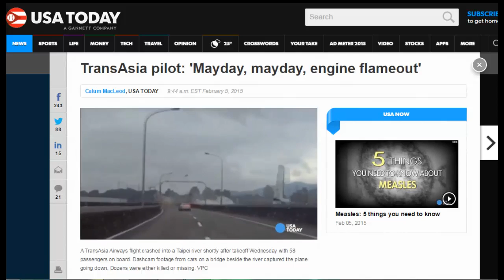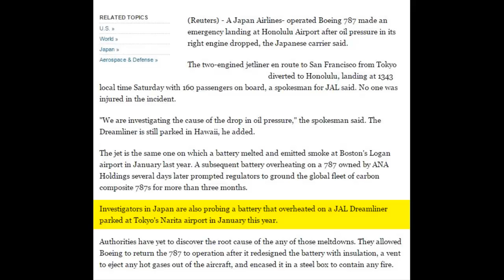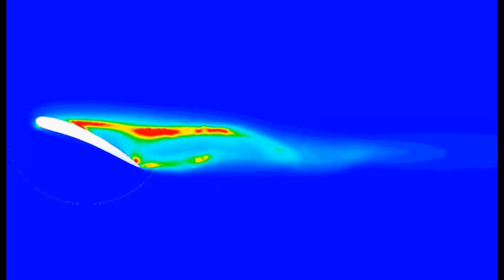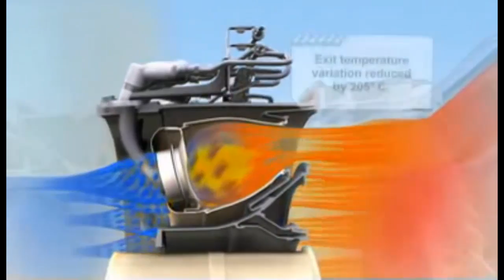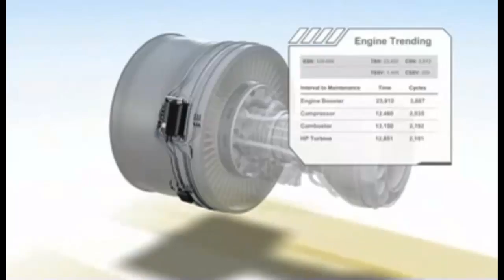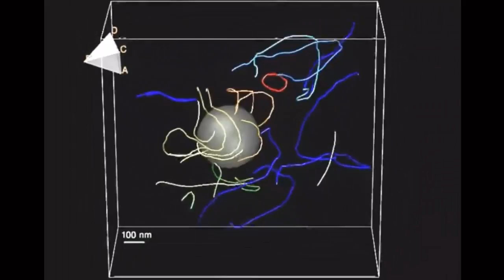Wigner8: Ex-Navy Engineer - Aircraft Engines are Rad Magnets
Is Fukushima Radiation Causing Problems with
Aircraft & Infrastructure? Segment 8 of 12

All images of plane corrosion, cracks, welds and taped wings from my trip to Salt Lake City and back in June of 2014. More here:

REUTERS Article excerpt: "Japan Airlines plane makes emergency landing in Honolulu" pub March 9, 2014:

Atomic Bomb Explosions Test 1 of 5 On Animals, Ships And Submarines By American Navy In The Pacific:

Great vid of static discharge from helicopter (and possible the most dangerous job on earth): Helicopter Transfering Lineman to Wire: